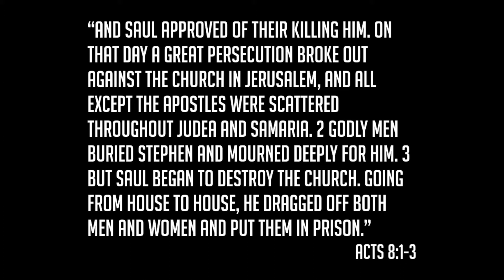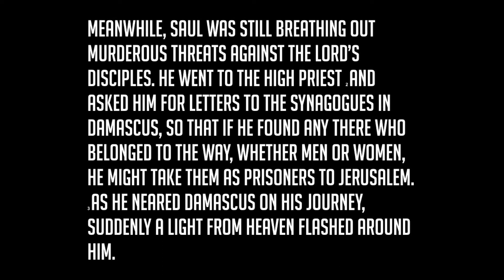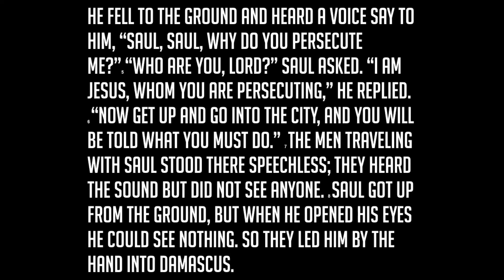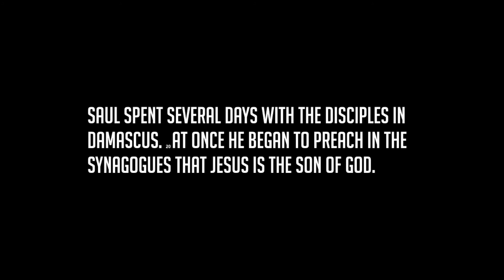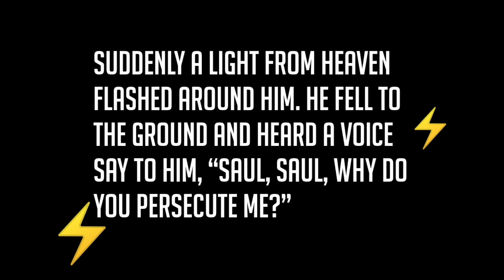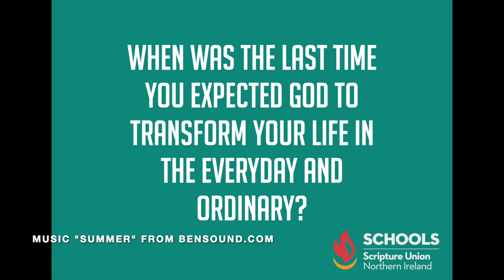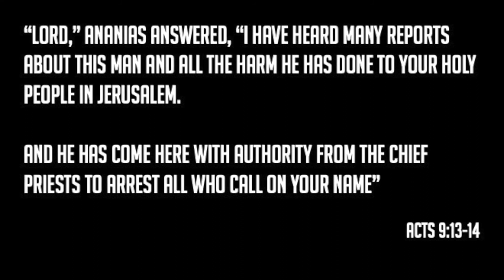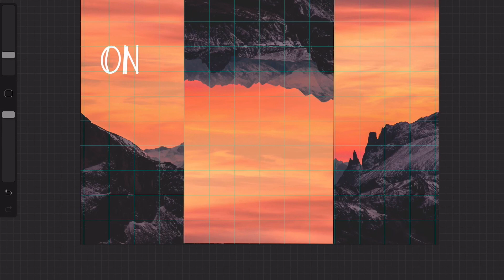Post Primary SU Week 1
The first of our Post Primary SU sessions is now LIVE on Facebook and Instagram!

We are really excited to be looking at ONE life transformed by God, Sauls life completely transformed as he walked along an ordinary road to Damascus.

We want to hear from YOU. So watch the video and then head on over to menti.com with the code 860152 to respond!